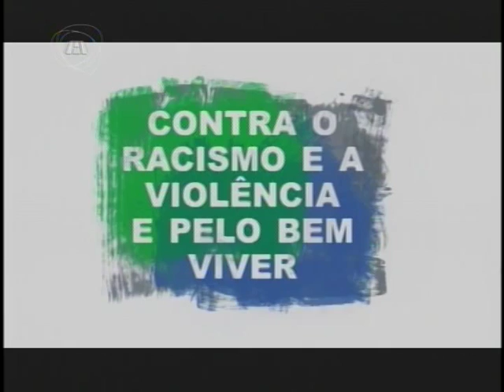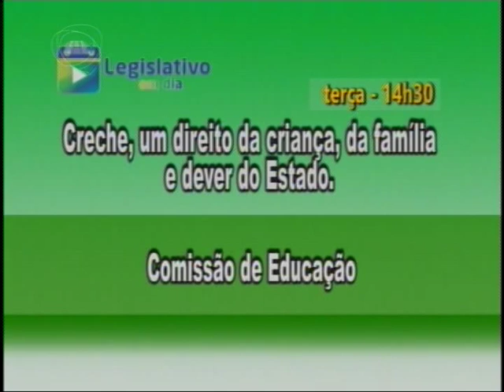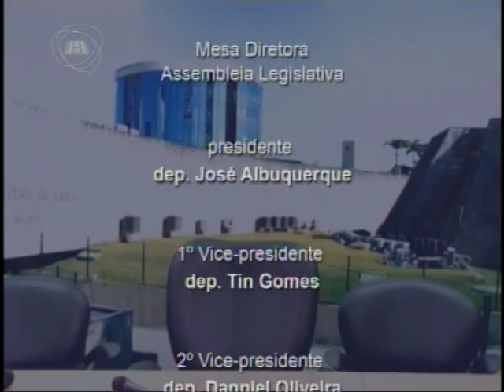LEGISLATIVO EM DIA | 18/09/15